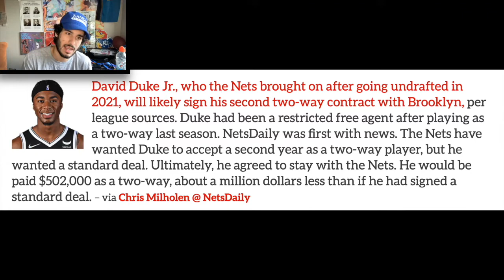David Duke Jr Signs His Second Two-Way Contract With The Nets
David Duke Jr., who the Nets brought on after going undrafted in 2021, will likely sign his second two-way contract with Brooklyn, per league sources. Duke had been a restricted free agent after playing as a two-way last season. NetsDaily was first with news. The Nets have wanted Duke to accept a second year as a two-way player, but he wanted a standard deal. Ultimately, he agreed to stay with the Nets. He would be paid $502,000 as a two-way, about a million dollars less than if he had signed a standard deal.
– via Chris Milholen @ NetsDaily